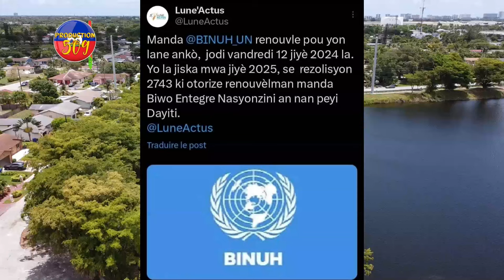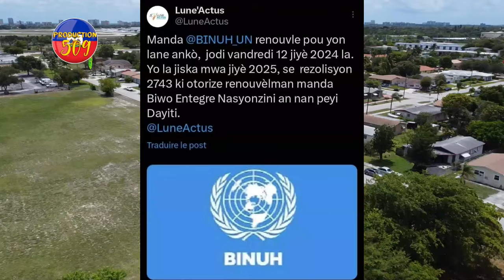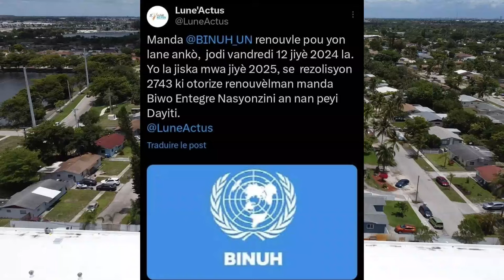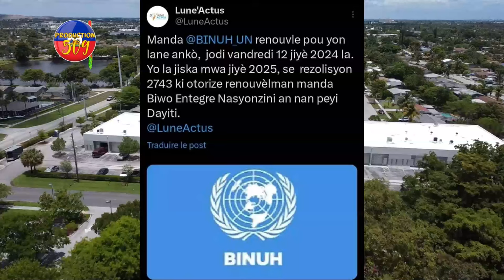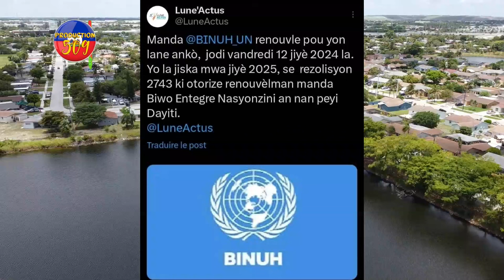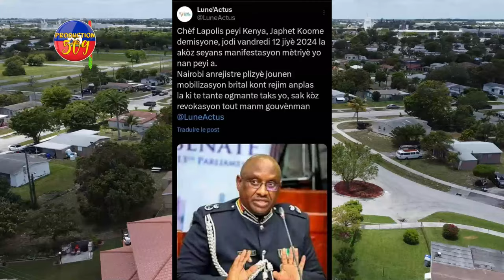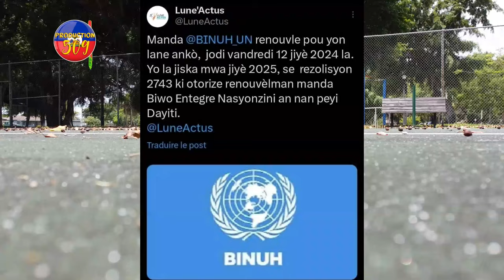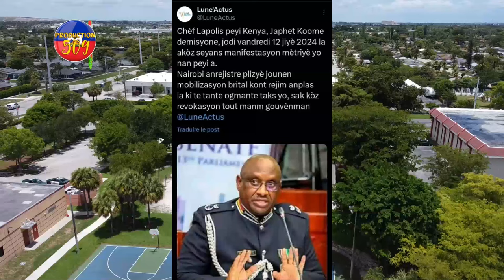Ofisyèl KENYA Yo Fè Bèk Atè, BANDI Yo Vin Pi Pwisan, Manda BINUH Renouvle Ankò